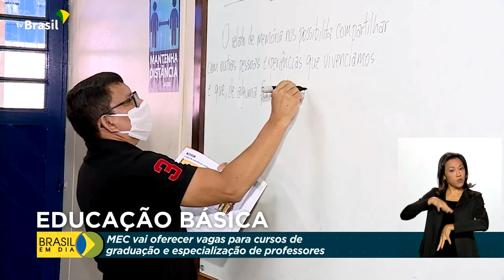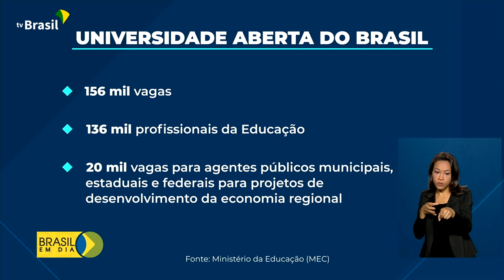Educação | Novo piso salarial e capacitação de professores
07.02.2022 - Governo Federal estabelece piso salarial dos professores da educação básica da rede pública no valor de R$ 3.845,63. Também disponibilizará vagas para cursos de graduação e especialização de educadores.